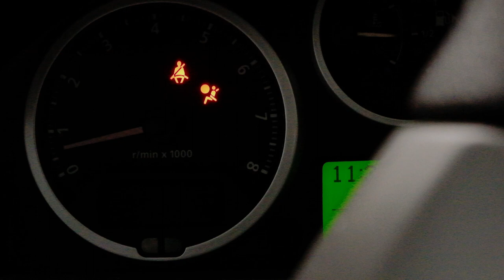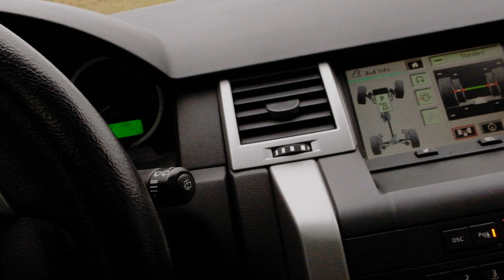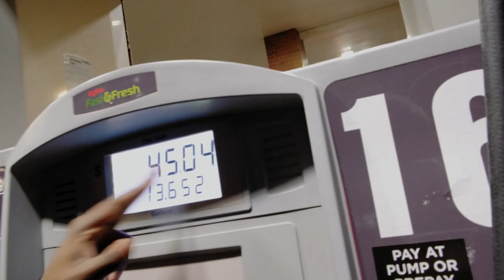Appearance Modification On My 2022 Dodge Charge Widebody Scatpack | Justin Vaughn | MOPAR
It was time to do something different to my 2022 Dodge Charger Widebody Scatpack. I decided to change up the look and add some cool details. I think it turned out great.

Special shout out to Daryl Warrior owner of Warriors Tinting for always getting me right. There informations is below:

GN4Rrr